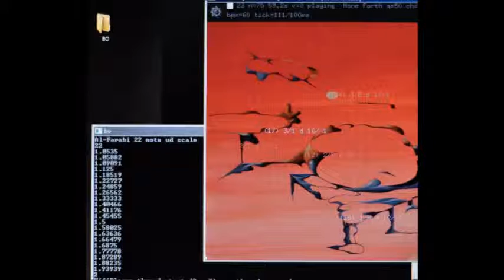Victor's Buddha Orchestra - microtonal test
Buddha Orchestra plays in Al Farabi 22 notes scale.